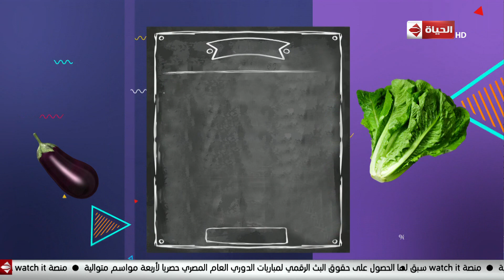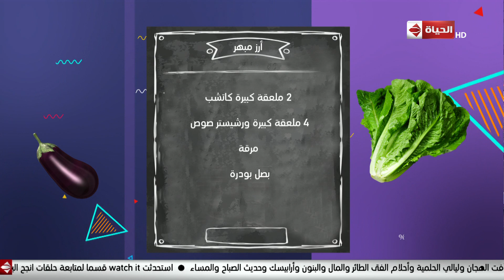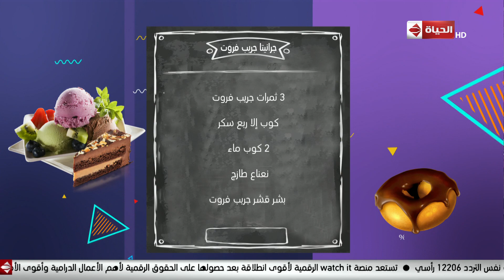4 شارع شريف - شريف مدكور | السبت 1 فبراير 2020 - الحلقة الكاملة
4 شارع شريف - شريف مدكور | السبت 1 فبراير 2020 - الحلقة الكاملة